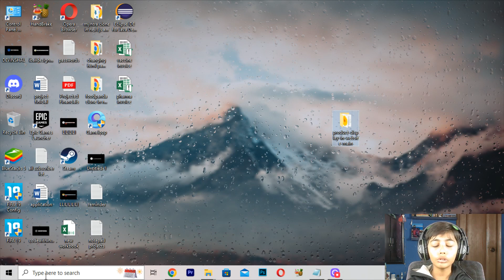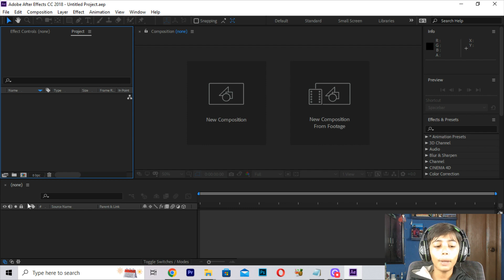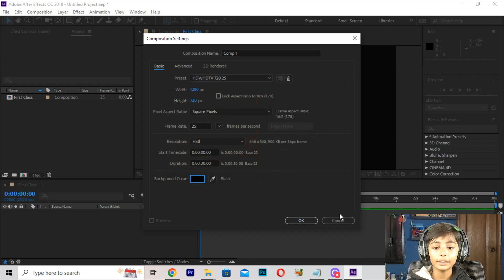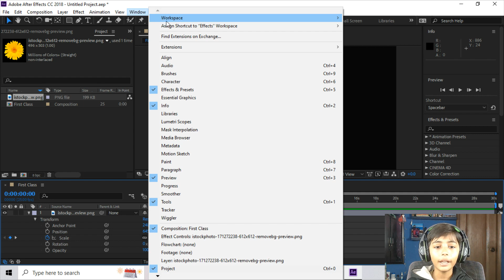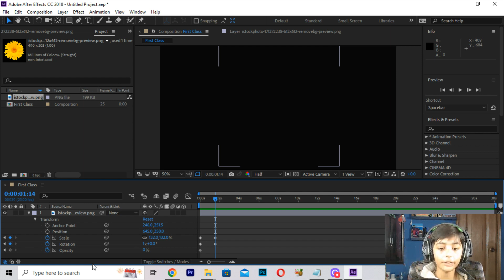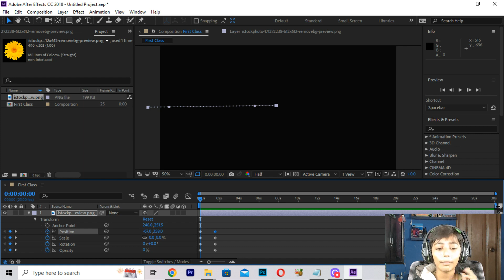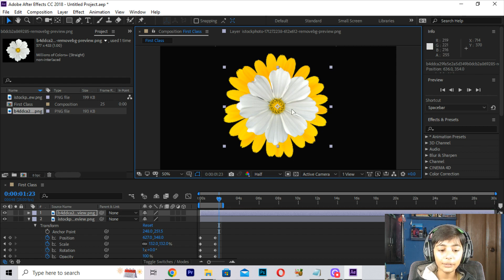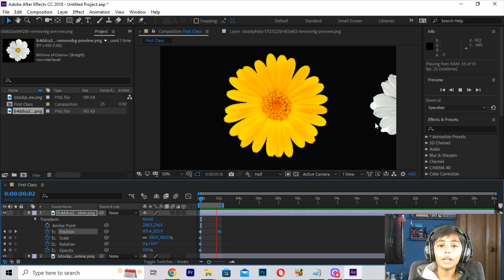Basic Animations in After Effects - Urdu Hindi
This video is about Basic Animations in After Effects - Urdu Hindi

Hey Everyone! Here's Class 1 of Adobe After Effects. In this class you will learn basic animation using Position, Scale, Rotation and Opacity. Also you will learn about creating a new Composition.

My name is Rayyan Baig and I have some graphic designing skills is to be use and learn for us like that illustrator cc photoshop adobe xd and corel draw if you like this channal please share it and subscribe it thanks,

Regards